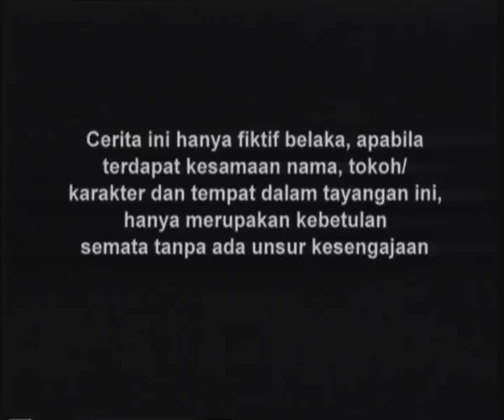Tendangan Si Madun | Season 01 - Episode 127